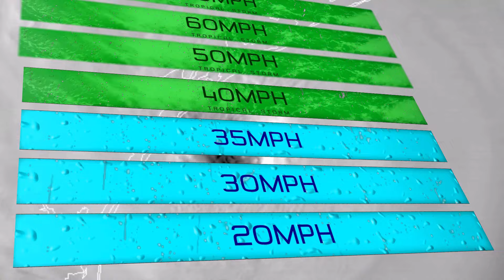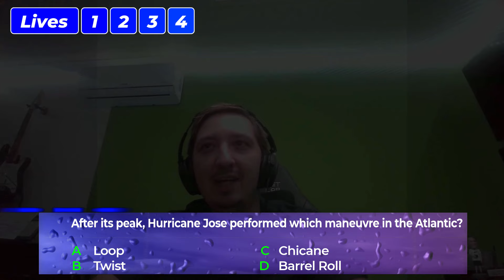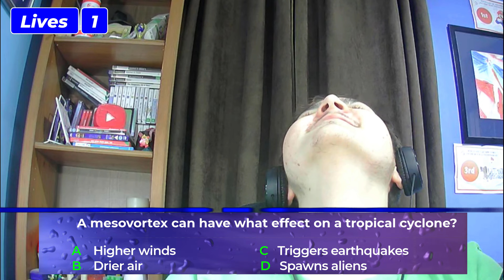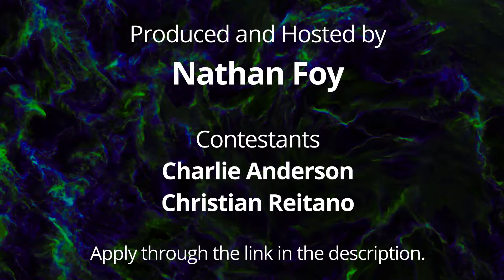Super Cyclone Challenge Season 7 Premiere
Our premiere of the new series of the Super Cyclone Challenge which is expected to run for the next several weeks each weekend on the Force Thirteen channel. How far up the storm intensity tree can our contestants get?